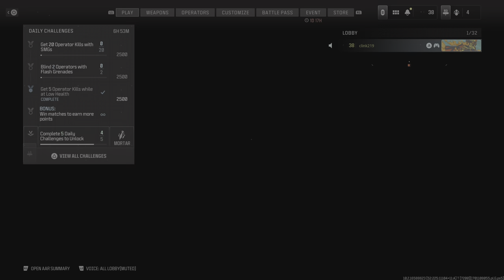Riot knife for the W